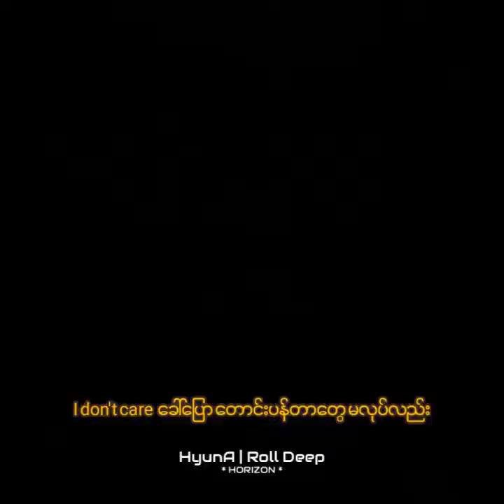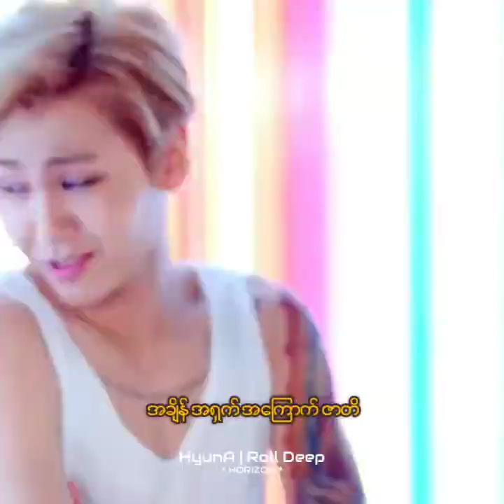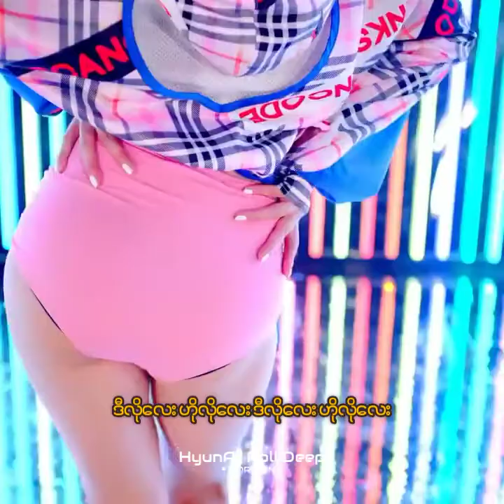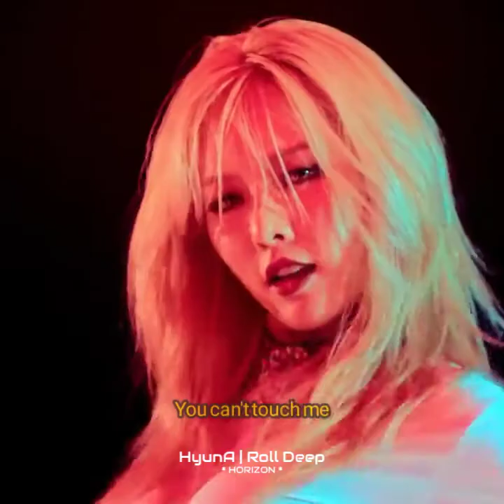HyunA - Roll Deep (mm sub by Horizon)